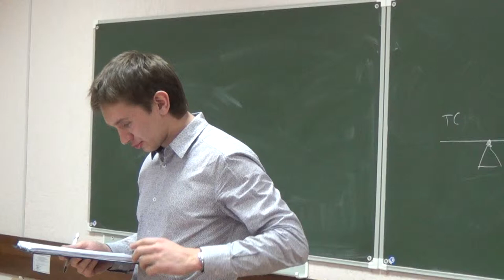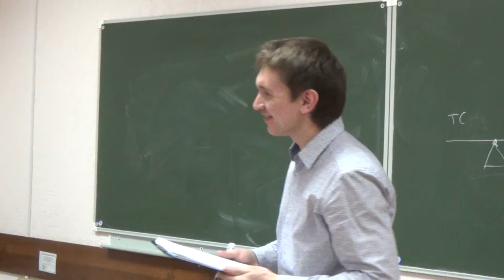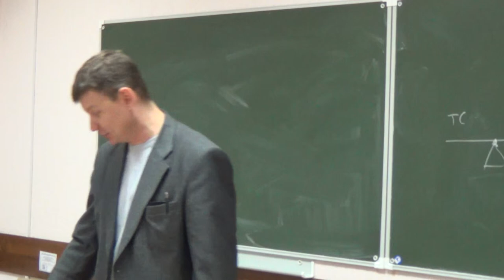XLI РВК ТеррИМ: Дмитрий Скотников "Просыпаться с удовольствием" 2 часть